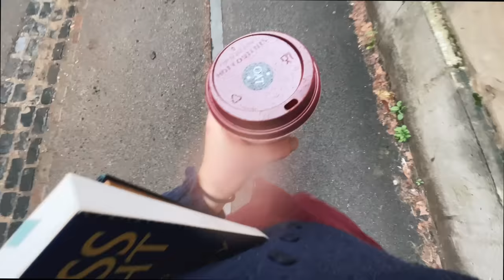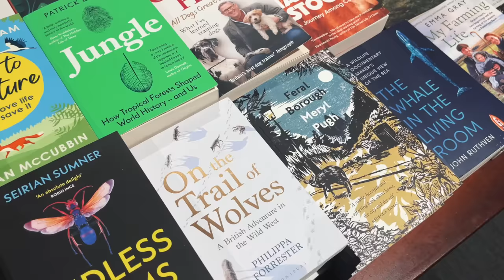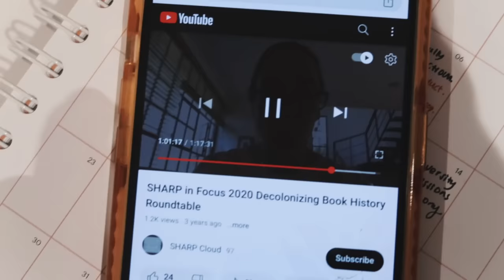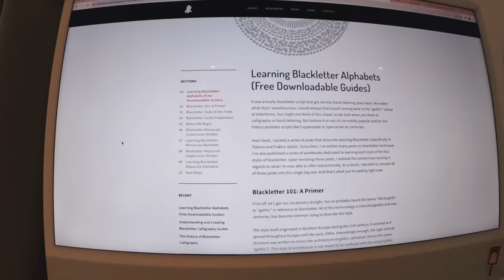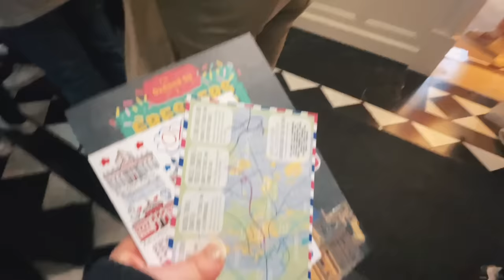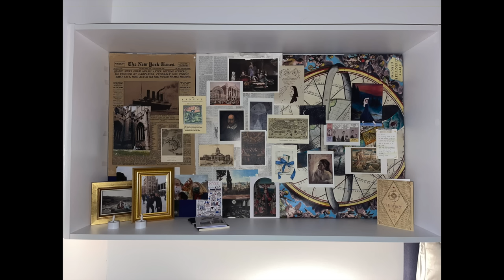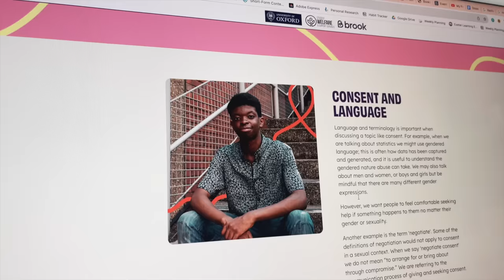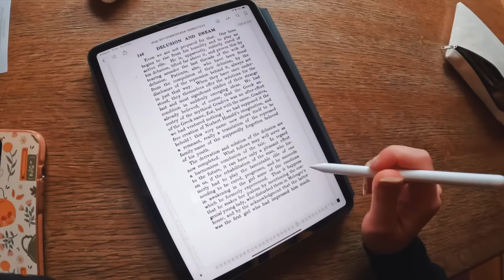My First Week living & studying in Oxford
Take a look at my new website where I have started sharing my writing, both online and in print (including a facsimile of the nature journal I kept in Spring)

0:00 intro
0:28 Monday
6:28 Tuesday
9:15 Wednesday
13:05 Thursday